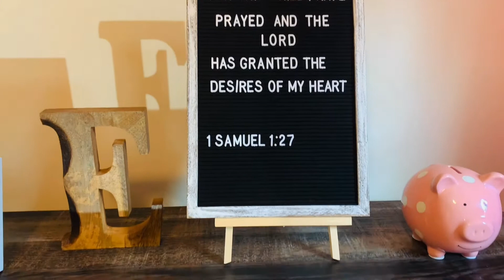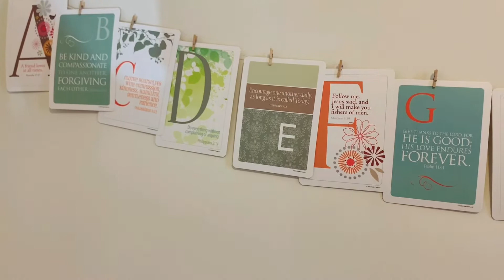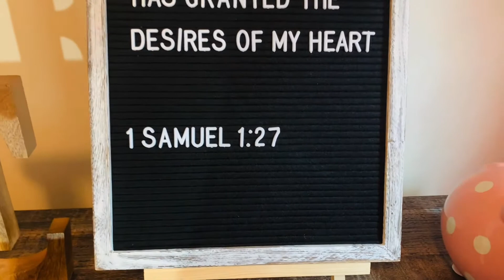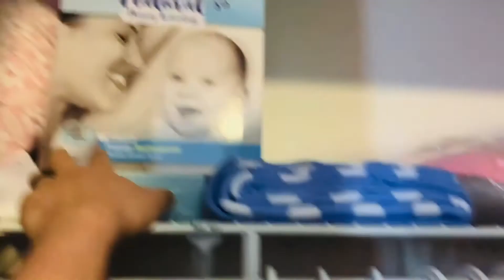PA SILIP SA SIMPLING ROOM NI BABY + GENDER REVEAL 😃❤️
Our simple room tour of our baby’s room plus gender reveal

1 Samuel 1:27
For this child I have prayed and the Lord has granted the desires of my heart.